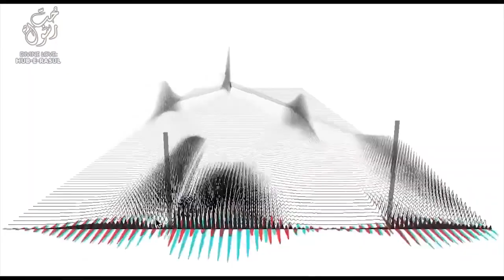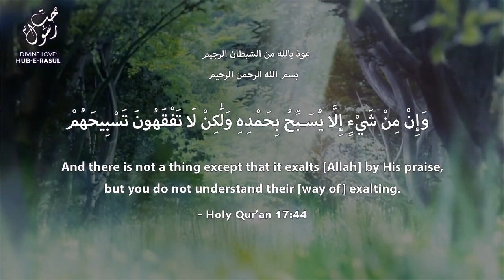Raise Your Frequency by Good Actions Sufi Meditation Center ShaykhTalks #30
Raise Your Frequency by Good Actions Sufi Meditation Center ShaykhTalks #29

Everything has a frequency at which it vibrates. All creation is praising Allah (azza wa jal) which brings out a light and a manifestation in the world of form. By performing negative actions the spectrum of our light becomes lower, while it is raised by doing good.